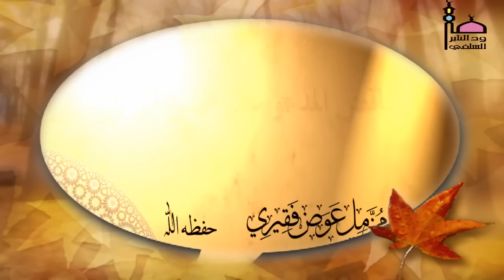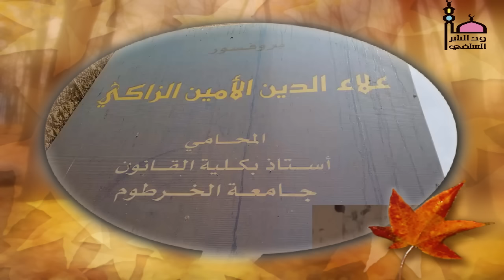ورطة علاء الدين الزاكي مع الحكومة " تعليق الشيخ مزمل فقيري